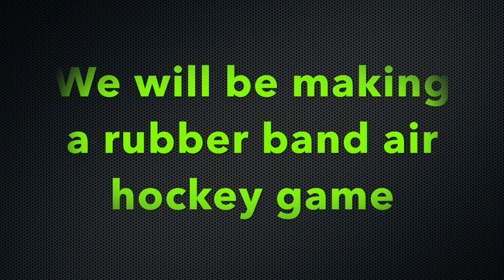How to make a rubber band air hockey game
Materials:
Cardboard
Skewer
Rubber band
Bottle caps